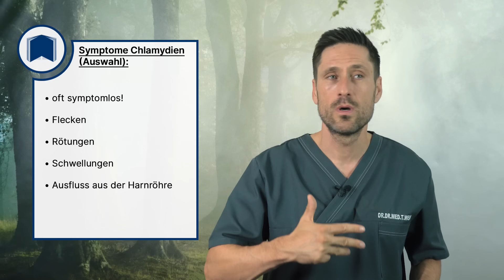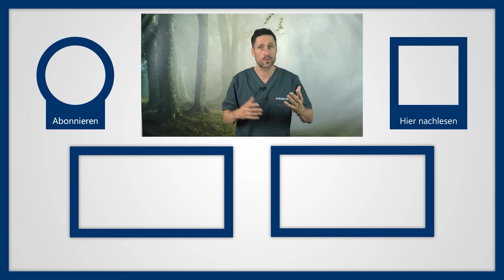Genitalbereich: Jucken, brennen, Bläschen im Intimbereich - Ursachen, Symptome und Lösungen!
Rötungen, Juckreiz und Brennen im Genitalbereich sind Beschwerden, die für viele Männer belastend sein können. Sexuell übertragbare Erkrankungen? Tripper? Chlamydien? Obwohl solche Symptome vergleichbar mit anderen Hautirritationen sind, bringt die Lokalisation im Intimbereich oft eine tiefere Besorgnis und Scham mit sich. Das Thema ist bis heute von Tabus umgeben, was dazu führen kann, dass Betroffene zögern, professionelle Hilfe in Anspruch zu nehmen. Nicht selten wird die potenzielle Ursache vernachlässigt oder falsch eingeschätzt.

Ursachen des Ausschlags am Penis: Die Vielfalt der Auslöser
Pilzerkrankungen: Eine häufige Ursache für Hautirritationen am Penis sind Pilzerkrankungen, vor allem durch den Hefepilz Candida. Etwa 15-20% der Männer erfahren im Laufe ihres Lebens mindestens einmal diese unangenehmen Symptome. Dabei kann jeder Mann betroffen sein, unabhängig von Alter oder sexueller Aktivität. Schwächere Immunsysteme, Diabetes oder Antibiotikaeinnahme können das Risiko erhöhen. Typischerweise geht eine Rötung mit Juckreiz und kleinen, roten Punkten einher. Die Haut kann geschwollen, trocken oder schuppig sein und ein brennendes Gefühl verursachen. Ein weißer, bröckeliger Ausfluss ist nicht ungewöhnlich.

Sexuell übertragbare Infektionen (STIs): Der Ausschlag am Penis kann auch auf sexuell übertragbare Infektionen hinweisen, die durch ungeschützten Kontakt mit infizierten Personen übertragen werden. Herpes genitalis, Syphilis, Gonorrhö und Chlamydien sind häufige Beispiele. Die zunehmende Verbreitung von STIs unterstreicht die Wichtigkeit regelmäßiger Tests und geschützten Geschlechtsverkehrs. Einige STIs können jedoch asymptomatisch verlaufen und unbehandelt schwerwiegende Konsequenzen wie Unfruchtbarkeit oder chronische Entzündungen nach sich ziehen.

Allergien: Kontaktallergien können zu Rötungen und Juckreiz führen, wenn die Haut mit allergenen Substanzen in Berührung kommt. Latex, ein häufiger Auslöser, ist in Produkten wie Kondomen oder Handschuhen enthalten. Auch bestimmte Chemikalien in Pflegeprodukten können allergische Reaktionen hervorrufen. Eine sorgfältige Produktwahl und Hygiene können die Beschwerden lindern.

Reibung und Reizung: Zu viel Reibung und Reizung der empfindlichen Haut im Genitalbereich, verursacht durch enge Kleidung oder unzureichende Hygiene, können ebenfalls zu Hautirritationen führen.

Schuppenflechte und Lichen Sclerosus: Autoimmune Hautkrankheiten wie Schuppenflechte können im Genitalbereich auftreten. Die Krankheit äußert sich durch gerötete, schuppige Hautstellen, begleitet von starkem Juckreiz. Lichen Sclerosus, eine weniger bekannte Erkrankung, kann zu weißen, schmerzfreien Hautveränderungen führen. Beide Erkrankungen erfordern eine gezielte Behandlung.

Bei anhaltenden Beschwerden ist ein Besuch beim Urologen ratsam. Der Arzt wird nach Symptomen, Dauer des Ausschlags, vorherigen Behandlungen und möglichen Auslösern fragen.

▬ Social Media ▬▬▬▬▬▬▬▬▬▬▬▬▬▬▬